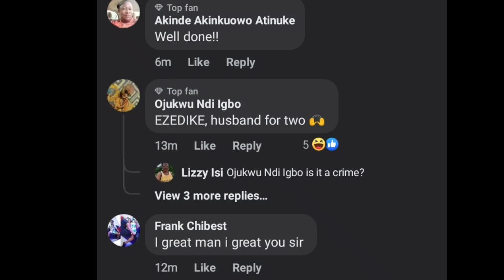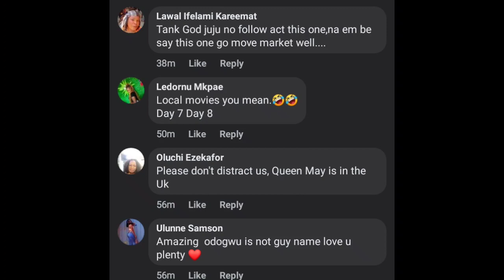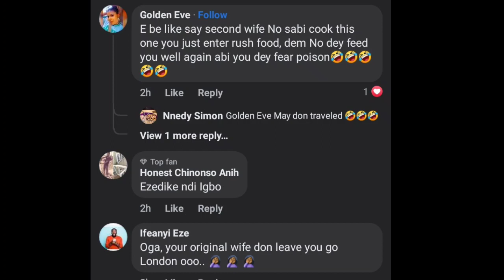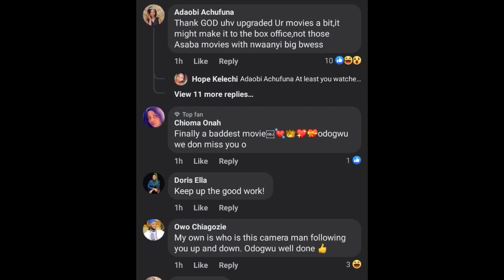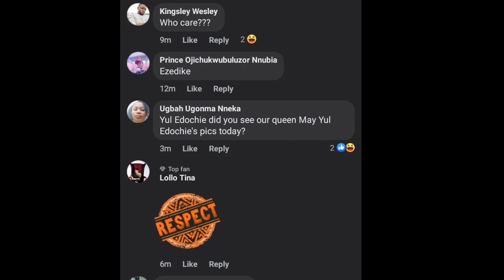SHOCK ~🔥👉YUL EDOCHIE secretly MÒÇKS MAY EDOCHIE and her LONDON TRIP as JUDY AUSTIN❌👈 seeks for HELP